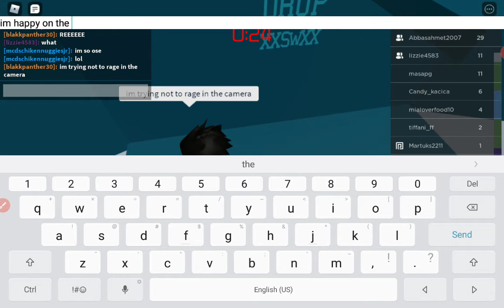Toh part 1